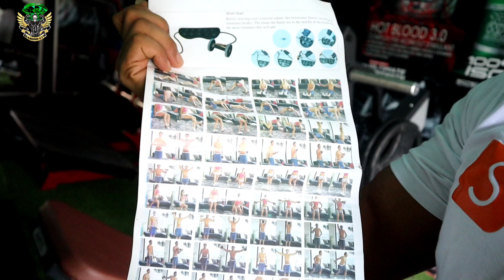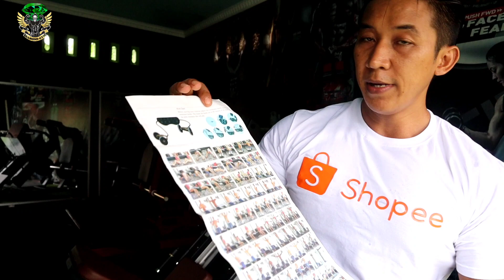Bakar LEMAK menggunakan Alat Fitness multifungsi Murah meriah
Ikuti give away channel youtube Freedy Diamond, dengan belanja terlebih dahulu produk Revoflex Xtreme di easyfit_shop !

Beli satu Gratis satu untuk pembelian Pertama